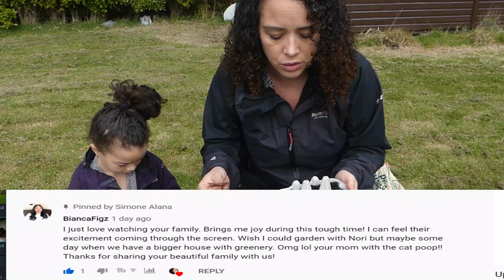HOME SCHOOL IDEAS GROWING PEPPERS & COURGETTES FROM SCRAPS & SEEDS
In this video we show that we saved peppers and courgette zuchinni scraps and seed to put in egg boxes to grow. We home school and as its spring we thought it is a perfect time to start growing fruits and vegetables. I also give a shout out to the lovely Bianca Figz, her channel is below as well as the playlists for the home education activities we have been doing recently

☕If you enjoy or find any of my videos useful, please would you consider supporting my channel further by buying me a coffee below. You do not have to sign up for an account and there is the opportunity to get access to private videos!  Thank you so much!💕

Hi everyone. Thank you for visiting my channel. My name is Simone and I am a Mum of 3. I am from England and married to Ryan who is from Namibia. I initially started this channel to document my 3rd pregnancy and to help women overcome any fear of giving birth. I have had an emergency c section, then a home birth and then a water birth in hospital. My last two births were unmedicated/drug free and lovely experiences, and very healing after my first birth was traumatic. I also wanted to share my story and support for women who want to breastfeed. I also share my health journey including removing a xanthelasma on my eye. After sharing my birth vlogs and baby and postpartum updates, I started to make videos on clothes hauls, reviews, vlogs, cooking, cleaning and monetization after reaching 1000 subscribers and 4000 watch hours. Much love xx

Uploads are every Wednesday 6pm GMT, Fridays 3pm GMT, Sundays at 11am GMT and sometimes other times and days in the week.

Panasonic Lumix DMC-FZ330EBK Bridge Camera with 25 - 600 mm Zoom and Full Range F2.8 - Black
👉On Amazon.com
👉 Amazon. co.uk
Some of my favourite beauty and hair products and vitamins I use-
Items I bought and use-
👉Shea butter- 500G 1KG
👉Kids vitamin spray
Amazon.com kids vit spray
👉Adults vitamin spray
Amazon.com Adults vitamin spray
👉Spatone iron
Amazon.com Spatone
👉magnesium lavender sleep better lotion
Amazon.com lavender magnesium lotion adult
👉magnesium betteryou spray
Amazon.com- Betteryou magnesiums spray
👉The brush I bought
👉ECO gel i use
👉 Jamaican Black Castor oil
Amazon.com- Black castor oil

👉Videos and playlists you may like!

Keywords- simone alana grow your own with me